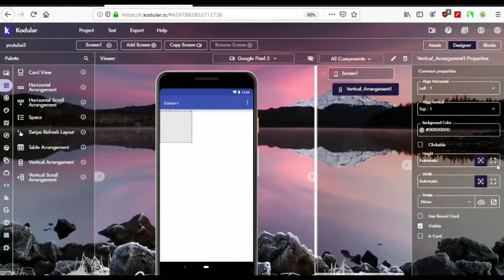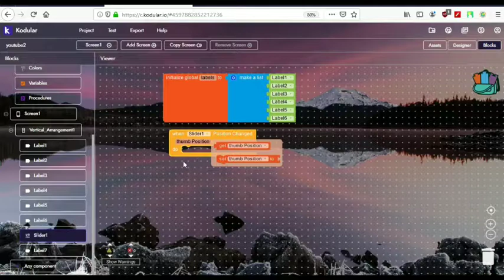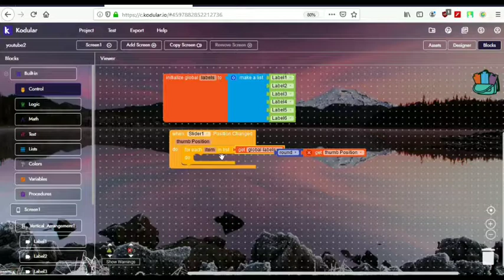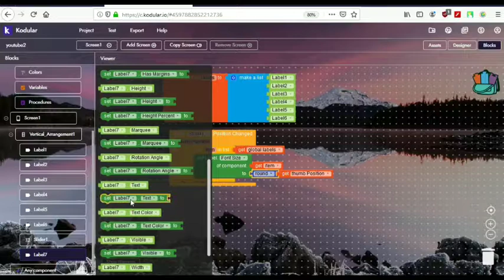Kodular || Change all font size using Slider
Kodular appybuilder thunkable mit app inventor